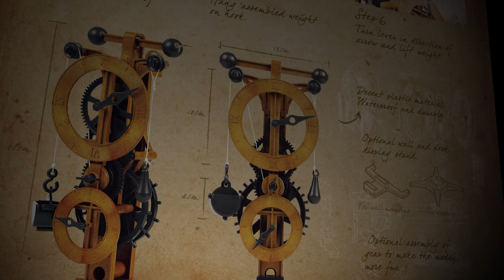文藝復興由你來啟動！收藏達文西 － 機械鐘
▶加入我們Facebook粉絲團： ▶更多科學驚奇商品請至官網：

▪▪▪▪▪▪▪　收藏達文西 － 機械鐘　▪▪▪▪▪▪▪
重現達文西（Leonardo da Vinci）的天才設計，新手也能輕鬆完成的模型！組裝過程完全不需要膠水、油漆或是電池，只需要仔細的雙眼來確任各種齒輪和零件安裝在正確的位置，就能自己做出兼具深度與優雅的裝飾品！
使用重量和水平旋轉擺所驅動的達文西時鐘，通過從懸掛的重量添加或移除硬幣來調整時鐘的速度，或是調整最上方橫擺上兩個圓球距離軸心的距離也可以看到指針的速度變化。

▪▪▪▪▪▪▪　其他收藏達文西系列模型　 ▪▪▪▪▪▪▪

歡迎 "訂閱" 我們的YouTube頻道，我們將為大家介紹更多科學小物